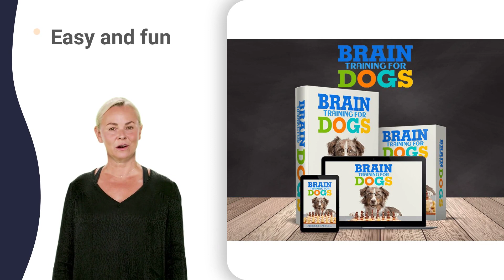williamsport kennels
Rochert kennels
Rothsay kennels
Sabin kennels
Shelly kennels
Tenney kennels
Tintah kennels
Charlesville kennels
Fossum kennels
Syre kennels
Twin Valley kennels
Faith kennels
Maine kennels
Vergas kennels
Waubun kennels
White Earth kennels
Winger kennels
Wolverton kennels
Bemidji kennels
Nymore kennels
Turtle River kennels
Grant Valley kennels
Sugar Bush kennels
Ten Lake kennels
Zerkel kennels
Copley kennels
Falk kennels
Popple kennels
Baudette kennels
Pitt kennels
Spooner kennels
Clementson kennels
Border kennels
Bena kennels
Nett River kennels
Big Falls kennels
Grand Falls kennels
Stokes kennels
Bigfork kennels
Indus kennels
Birchdale kennels
Battle River kennels
Moose Park kennels
Alvwood kennels
Blackduck kennels
Funkley kennels
Langor kennels
Quiring kennels
Birch kennels
Cormant kennels
Bowstring kennels
Farden kennels
Farris kennels
Cass Lake kennels
Pike Bay kennels
Eddy kennels
Clearbrook kennels
Minnewaska kennels
Inger kennels
Deer Riv kennels
Deer River kennels
Oteneagen kennels
Zemple kennels
Talmoon kennels
Federal Dam kennels
Berner kennels
Hangaard kennels
Winsor kennels
Gonvick kennels
Gully kennels
Olga kennels
Hagali kennels
International Falls kennels
Intl Falls kennels
Saum kennels
Kelliher kennels
Shotley kennels
Lengby kennels
Holst kennels
Littlefork kennels
Lindford kennels
Happyland kennels
Loman kennels
Brevik kennels
Inguadona kennels
Wabedo kennels
Boy Lake kennels
Kego kennels
Marcell kennels
Margie kennels
Max kennels
Forest Grove kennels
Mizpah kennels
Gemmell kennels
Mozeppa kennels
Ardenhurst kennels
Northome kennels
Nore kennels
Kinghurst kennels
Shooks kennels
Dora Lake kennels
Grattan kennels
Bergville kennels
Trelipe kennels
Rheiderland kennels
Outing kennels
Ponemah kennels
Puposky kennels
Maple Ridge kennels
Alaska kennels
Ranier kennels
Kabetogama kennels
Redby kennels
Redlake kennels
Smoky Hollow kennels
Boy River kennels
Thunder Lake kennels
Remer kennels
Arnesen kennels
Laona kennels
Moose Creek kennels
Alida kennels
Pinewood kennels
Shevlin kennels
Lammers kennels
Becida kennels
Solway kennels
S Int Falls kennels
S Intl Falls kennels
South International Falls kennels
Oslund kennels
Squaw Lake kennels
Swift kennels
Tenstrike kennels
Trail kennels
Waskish kennels
Birch Beach kennels
Lude kennels
Eckles kennels
Wirt kennels
Thief Rvr Fls kennels
Tr Falls kennels
Thief River Falls kennels
Angle Inlet kennels
Penasse kennels
Crookston kennels
E Grand Forks kennels
East Grand Forks kennels
E G Forks kennels
Euclid kennels
Gatzke kennels
Goodridge kennels
Grygla kennels
Hallock kennels
Northcote kennels
Halma kennels
Karlstad kennels
Lake Bronson kennels
Newfolden kennels
Noyes kennels
Oak Island kennels
Oklee kennels
Oslo kennels
Rl Falls kennels
Red Lake Falls kennels
Roseau kennels
Pinecreek kennels
Pencer kennels
Saint Hilaire kennels
Saint Vincent kennels
Salol kennels
Stephen kennels
Strandquist kennels
Florian kennels
Strathcona kennels
Viking kennels
Wannaska kennels
Skime kennels
Angus kennels
Warroad kennels
Arkabutla kennels
Snow Lake Shores kennels
Terza kennels
Belen kennels
Blue Mount kennels
Byhalia kennels
Mattson kennels
King And Anderson kennels
Baltzer kennels
Bobo kennels
Roundaway kennels
Coahoma kennels
Birdie kennels
Rich kennels
Poagville kennels
Cold Water kennels
Cottonville kennels
Wallhill kennels
Harmontown kennels
Askew kennels
Crowder kennels
Darling kennels
Locum kennels
Dubbs kennels
Jeffries kennels
Etta kennels
Falkner kennels
Farrell kennels
Amistead kennels
Friars Point kennels
Holly Spgs kennels
Jago kennels
Horn Lake kennels
Lk Cormorant kennels
Lake Cormorant kennels
Earlygrove kennels
Slayden kennels
Clove Hill kennels
Lyon kennels
Sabino kennels
Marks kennels
Hinchcliff kennels
Mt Plsnt kennels
Nesbit kennels
Ingomar kennels
Wallerville kennels
Keownville kennels
Mineral Wells kennels
Lafayette Springs kennels
Lake Center kennels
Winborn kennels
Cornersville kennels
Potts Camp kennels
Taska kennels
Red Banks kennels
Gravestown kennels
Murry kennels
Clack kennels
Bowdre kennels
Mocarter kennels
Tunica Resort kennels
Robinsonville kennels
Tunica Resorts kennels
Penton kennels
Longtown kennels
Sarah kennels
Strayhorn kennels
Senatobia kennels
Northwest Junior College kennels
Nw Jr College kennels
Wyatte kennels
Looxahoma kennels
Thyatira kennels
Baugh kennels
Sherard kennels
Sledge kennels
Tibbs kennels
Southaven kennels
Burrow kennels
Anvil kennels
Tiplersville kennels
Tula kennels
Little Texas kennels
North Tunica kennels
Univ Of Miss kennels
University Of Mississippi kennels
Walls kennels
Glover kennels
Poplar Corners kennels
Camphill kennels
Chalybeate kennels
Blackwater kennels
Laws Hill kennels
Sacred Heart League kennels
Refuge kennels
Crossroads kennels
Swiftwater kennels
Alligator kennels
Hillhouse kennels
Straight Bayou kennels
Anguilla kennels
Nitta Yuma kennels
Mccutcheon kennels
Grapeland kennels
Benoit kennels
Dahomey kennels